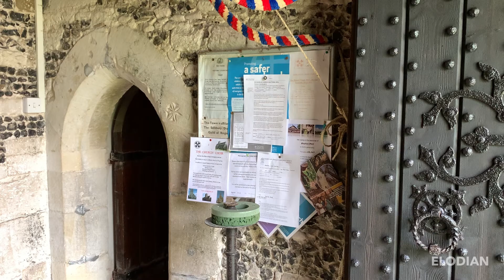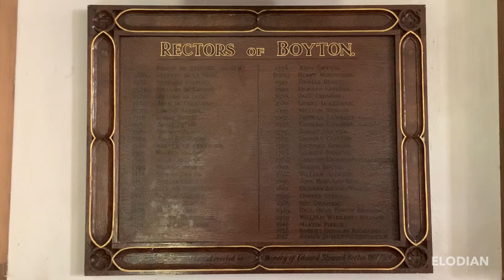St Mary's Church, Boyton, Wiltshire, England